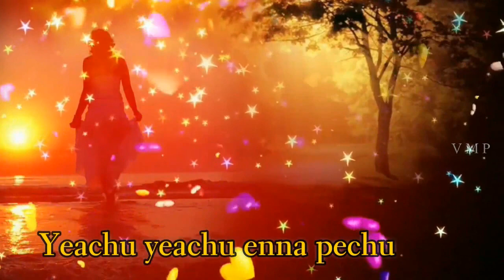Majja majjaa aajaa_sillunu oru kaadhal_whatsapp status_romantic lyrics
Movie - Sillunu oru kaadhal
Song - Majja majjaa
Singers - S.P.B.Charan, shreya goshal
Lyrics - Vaalee
Music director - A R Rahman
 studio green production